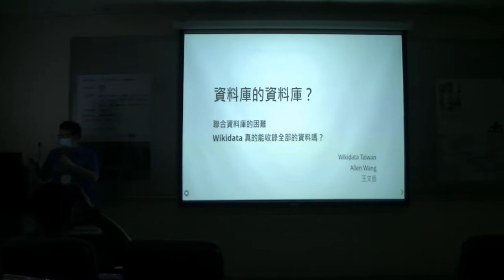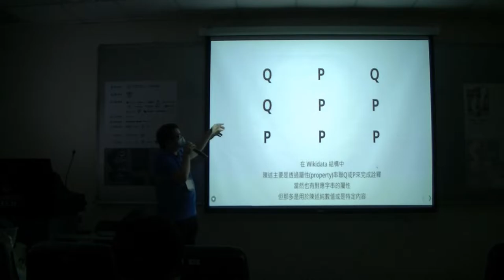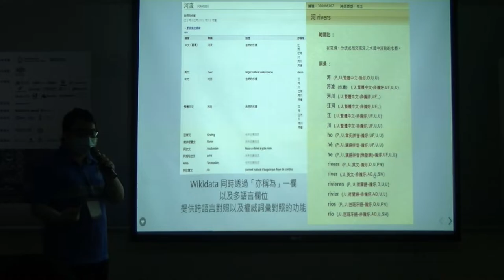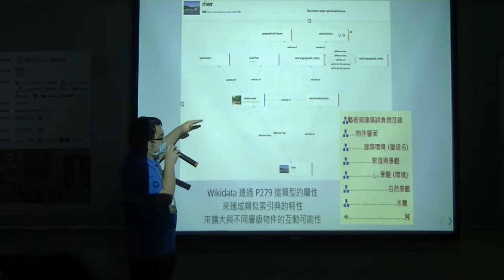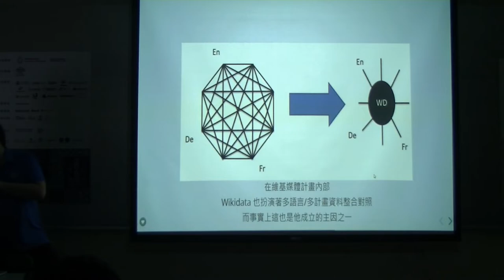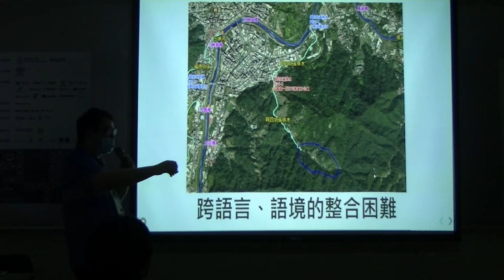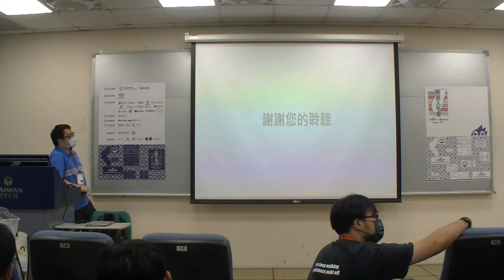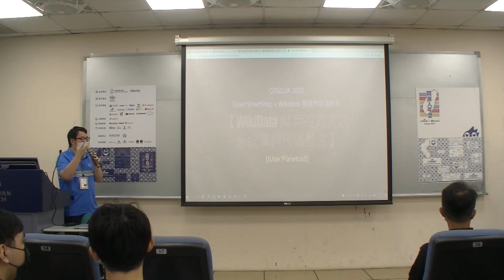【COSCUP 2022】資料庫的資料庫？聯合資料庫的困難，Wikidata 真的能收錄全部的資料嗎？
COSCUP 2022 OpenStreetMap x Wikidata 開放內容議程軌

地點：台灣科技大學 TR212 教室
議程：資料庫的資料庫？聯合資料庫的困難，Wikidata 真的能收錄全部的資料嗎？
講者：王文岳 Allen Wang

議程簡介：

在過去我們在聊 Wikidata 時就有提到 Wikidata 能夠收錄單一資料在各資料庫中的收錄位置，達到一種「單一入口」的功能，從單一個資料庫中的一筆資料就能導航到各資料庫中，所以我們常稱為「資料庫的資料庫」。

然而，當面對新的不同的資料庫本體論時，不同的「最小典藏單位」上的差異便成為了在資料對照上的新挑戰，本次講座將會以講者自身的經驗說明跨資料庫的「最小典藏單位」差異如何影響 Wikidata 的收錄工作。

講者簡介：
王文岳 Allen Wang

Wikidata Taiwan 臺灣維基數據社群共同發起人，國家文化記憶庫：110-111年社群經營與運作模式建置計畫資訊技術協力，新樂園藝術空間維基技術協力。

過去曾任第一屆第一期立法院開放國會委員會民間委員、社團法人台灣維基媒體協會秘書長，曾共同主持有「客家@維基」資料多元應用專案以及執行李梅樹紀念館國家文化記憶庫專案「臺灣美術巨擘的最後一程. 李梅樹告別式相關文物掃描」等資料開放專案。

致力於連結開放知識與地方人文。 「我做的事情不難，只是希望能夠讓每一筆資料都能夠被看見」